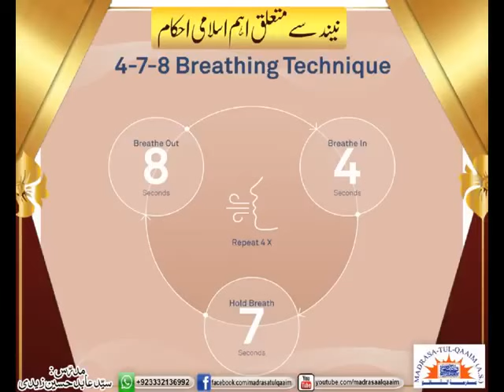Having Difficulty Sleeping - Try 4-7--8 Breathing Technique By Dr Andrew (Harvard University).